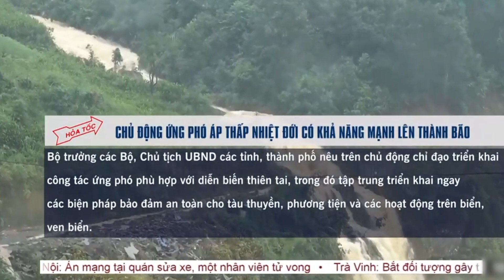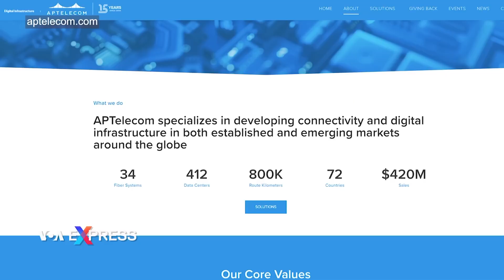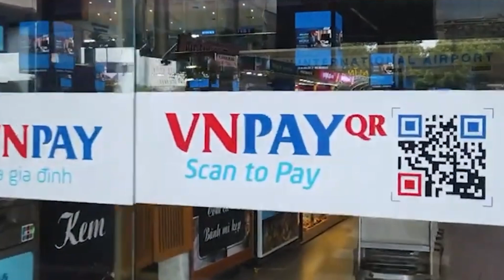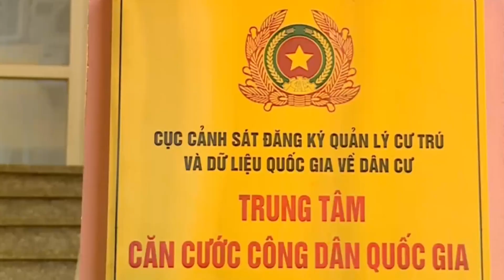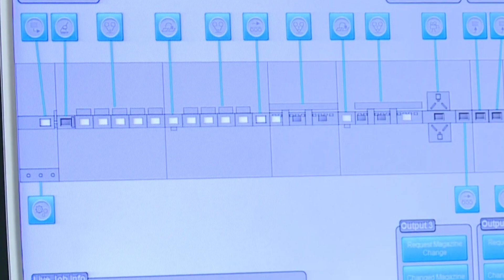Phi trường Cam Ranh siết chặt an ninh vì bị dọa đặt bom. | TIN VIỆT NAM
▪ Việt Nam nhiều tiềm năng sản xuất nhiên liệu máy bay bền vững
 ▪ Phi trường Cam Ranh siết chặt an ninh vì bị dọa đặt bom
 ▪ Bộ Công an đề nghị 8 nhóm dữ liệu không được công khai
 ▪ Bà Nguyễn Phương Hằng được ra tù trước thời hạn
 ▪ Chính quyền cảnh báo áp thấp nhiệt đới mạnh thành bão và huy động quân đội chuẩn bị ứng phó với bão số 4 sắp đổ vào miền Trung
 ▪ Hoa Kỳ thúc giục Việt Nam không dùng cáp Internet dưới biển của Trung Cộng trong dự án mới